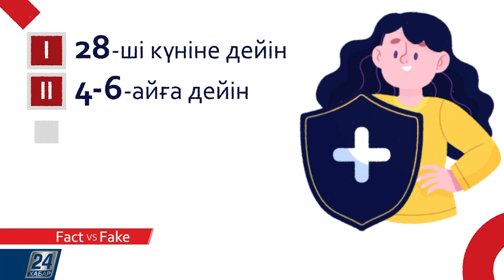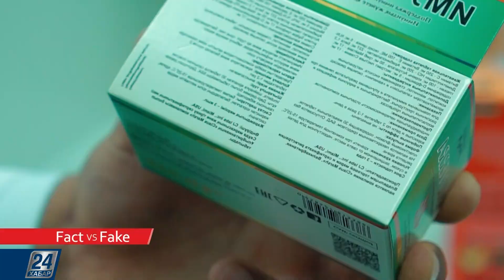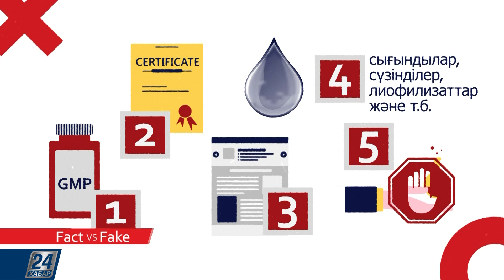Fact vs Fake I Адам иммунитеті қалай жұмыс істейді?